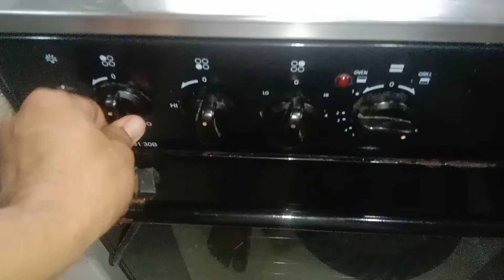LA GERMANIA GAS RANGE lI MAHINA ANG APOY ,PAANO AYUSIN,NAPAKA DALI LANG